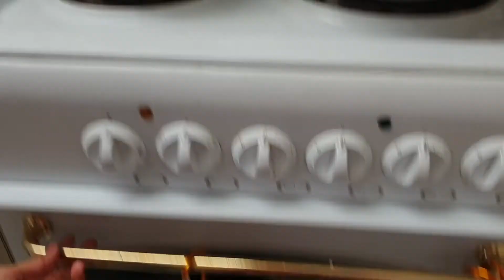Get-together with friends part 2